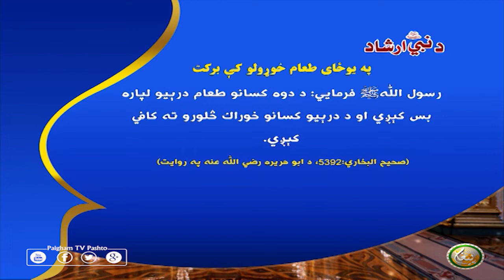په يوځاى طعام خوړولو كې بركت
رسول اللّٰهﷺ فرمايي: د دوه كسانو طعام درېيو لپاره بس كېږي او د درېيو كسانو خوراك څلورو ته كافي كېږي.
(صحيح البخاري:5392، د ابو هريره رضي اللّٰه عنه په روايت)